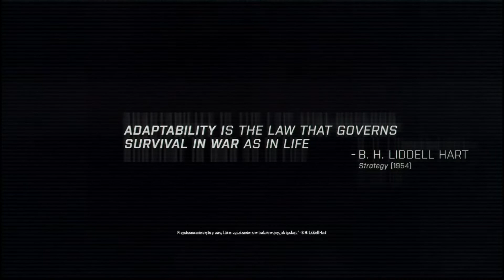Arma 3 Kampania RHS #9 Partyzanci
Siemanko wszystkim, którzy to oglądają. W dzisiejszych zmaganiach w Armie spotkamy miejscowych partyzantów.

Miłego oglądania drodzy mili!